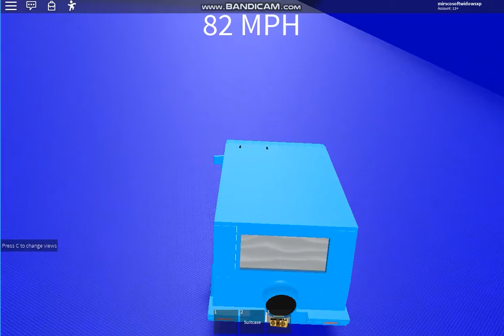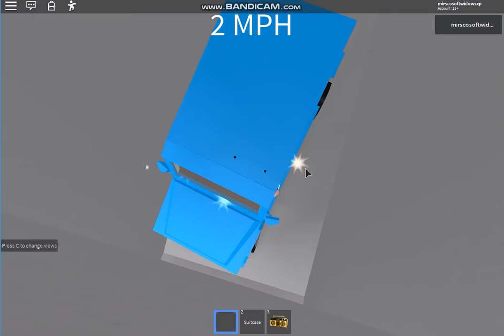2012 Jet Mercedes G500 Is Doing The Car Obby 2 (Failed)